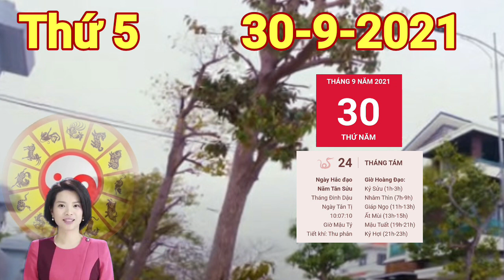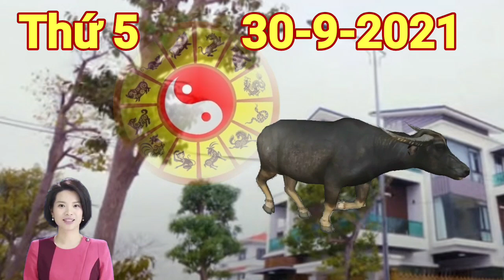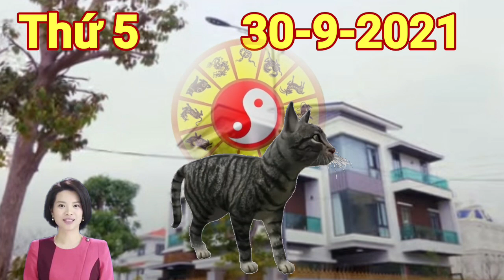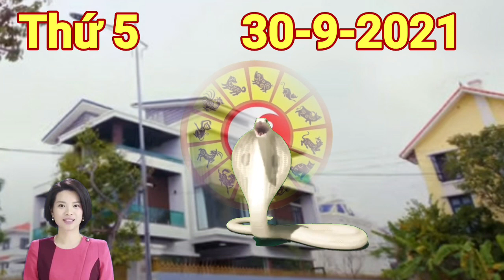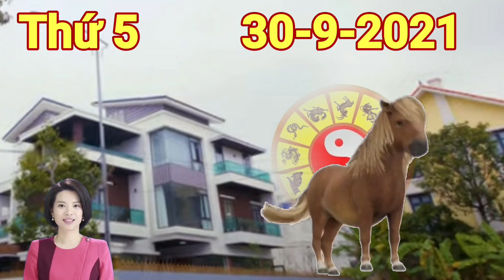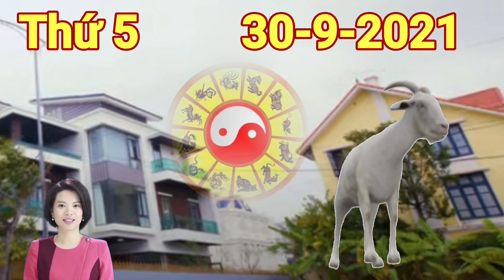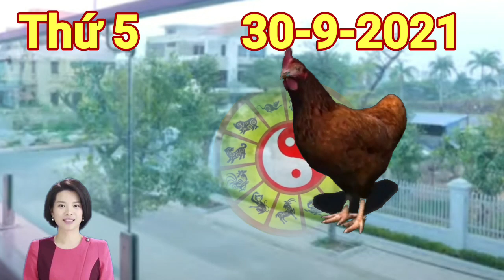Tử Vi Thứ 5, Ngày 30/9/2021 Con Giáp TRỜI cho LỘC, Phát Tài Lớn, Giàu To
MINH ĐƯỜNG TỬ VI hoan hỷ CHÀO ĐÓN CÁC BẠN.
Sau đây mời các bạn đón xem tử vi 12 con giáp ngày 30/9/2021 chi tiết chính xác nhất
Xem tử vi cho thấy, Thực Thần chiếu cố, trong ngày hôm nay, những người tuổi tý làm nghề tự do có thể thu được một khoản tiền công kha khá. Khoản tiền mà bạn nhận được hãy hoàn toàn xứng đáng với công sức mà bạn đã bỏ ra trong suốt khoảng thời gian qua.
Người tuổi này có bản tính rộng rãi, chính vì vậy mà bạn nhận được sự yêu mến và tin tưởng của mọi người xung quanh. Nếu cứ tiếp tục mở rộng các mối quan hệ, bạn sẽ có cơ hội gặp gỡ quý nhân.
Hôm nay người tuổi này rất hòa hợp với nửa kia của mình. Cho dù gặp phải chuyện gì đi nữa, bạn cũng sẽ tâm sự và thảo luận nghiêm túc cùng với người ấy để đưa ra những quyết định thống nhất.

CÁC BẠN THAM KHẢO thêm video sau nhé:
☯TU VI HANG NGAY☯ THỨ 4 Ngày 15/9/2021 Con Giáp THẦN TÀI BÁO MỘNG, TIỀN ĐẦY KÉT